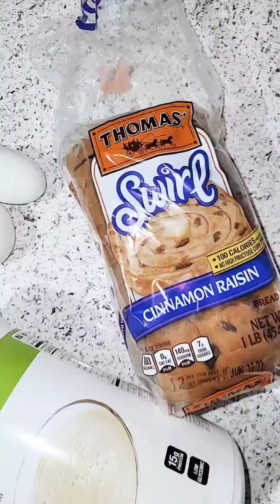Protein French Toast Snack🍞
A Delicious Snack for the Whole Family to Enjoy!
Enjoy this Delicious Breakfast Snack any time of your Day🤤What You'll Need⬇️

✔️Whole Grain Wheat Bread of Your Choice
✔️ 1/2 of Milk (your Choice of Regular, Soy or Almond)
✔️1 Scoop of Protein Drink Mix